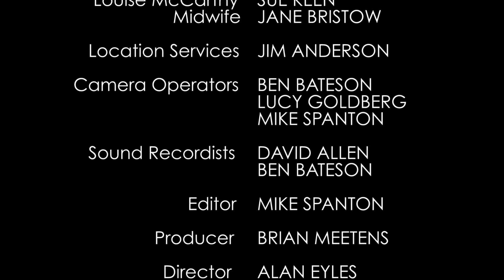The Curse of McCarthy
A South Downs Film Makers Production from 2017 with me playing the role of McCarthy in one of my longest roles with dialogue. never made it to the big screen but a good story written by Arthur Ayers.